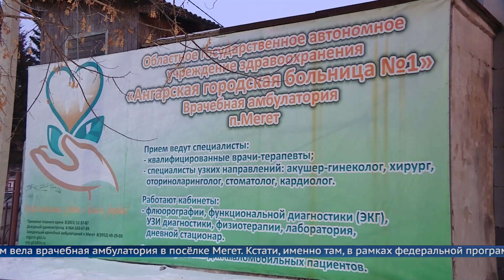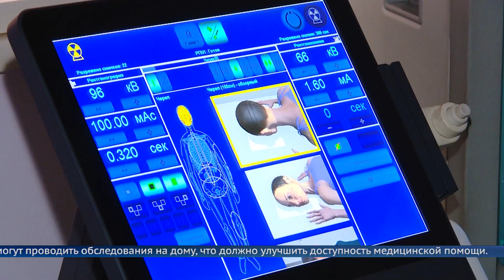В Ангарской городской больнице подвели итоги работы в первые дни нового года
Каникулы обошлись без серьёзных происшествий и аварийных ситуаций.